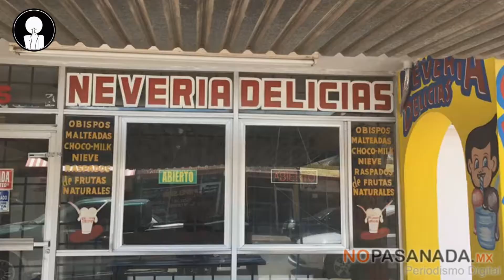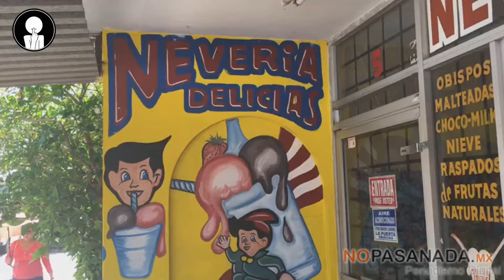OBISPOS Y NIEVES DELICIAS POR DÉCADAS REFRESCANDO A LOS NAVOJOENSES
Un raspado con nieve de diferente con sabores únicos siempre a la orden en el centro de Navojoa